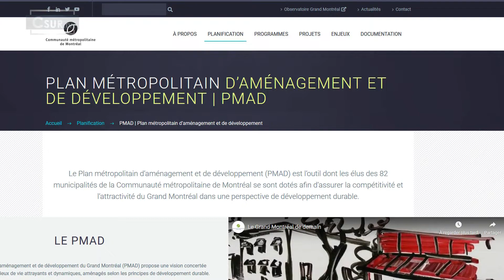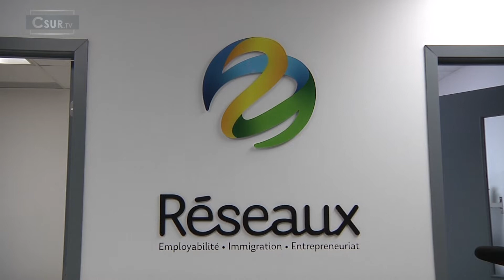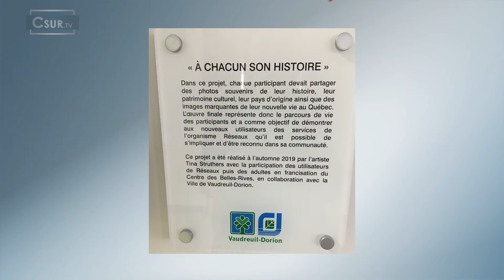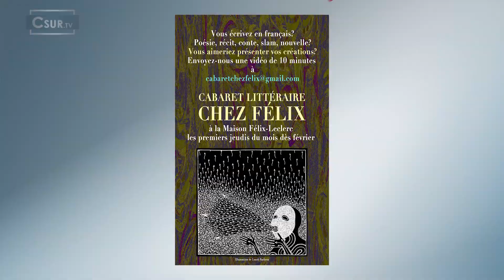EN BREF | 23 JANVIER 2020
LES NOUVELLES EN BREF | 23 JANVIER 2020
-Le maire de Vaudreuil-Dorion s’exprime sur le plan du PMAD de la CMM
-Une nouvelle image chez Réseau
-Peter Schiefke sera président d’honneur à l’évènement À table en famille!